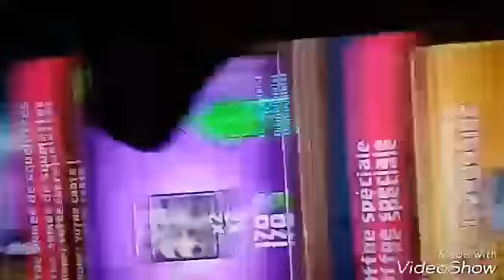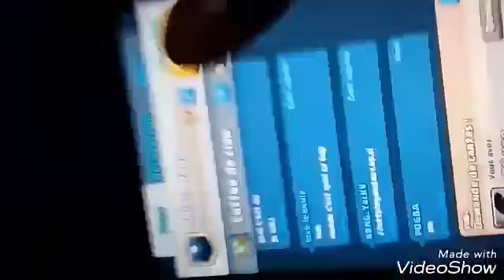On débloque la sorcière de la nuit !!